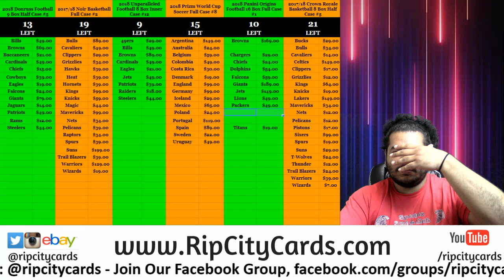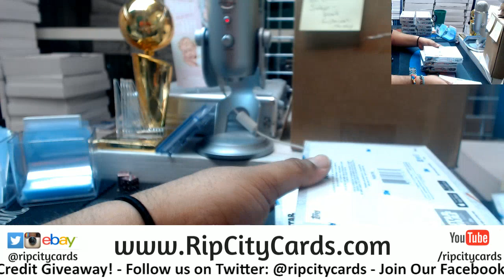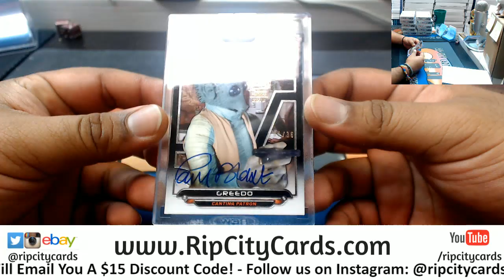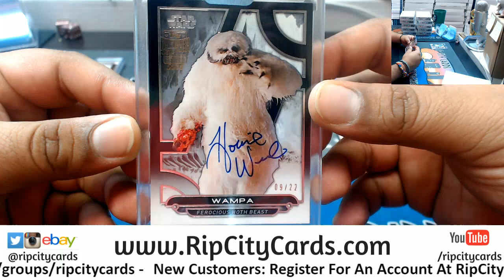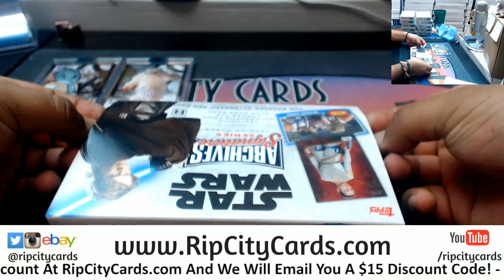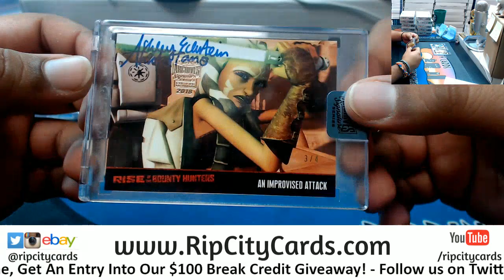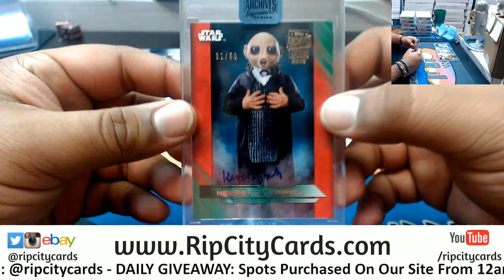2018 Topps Archives Signature Series Star Wars 4 Personal Boxes RM RCC